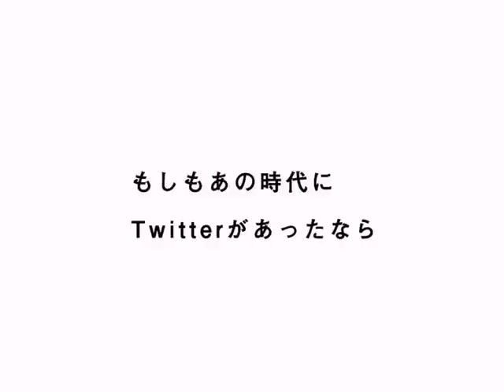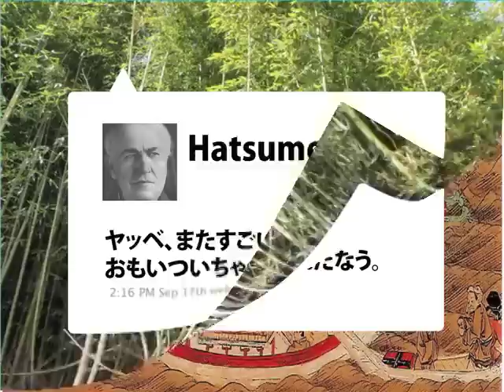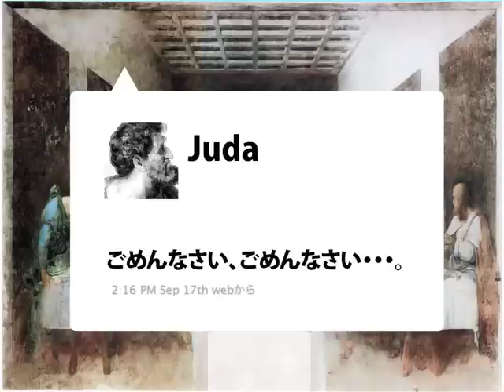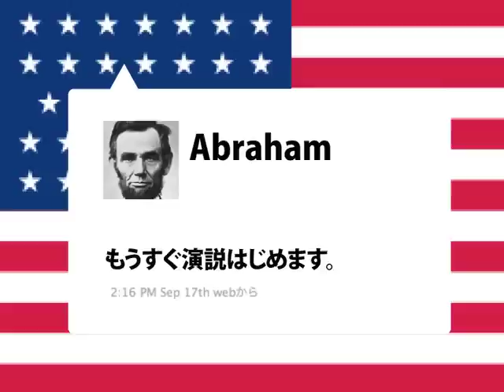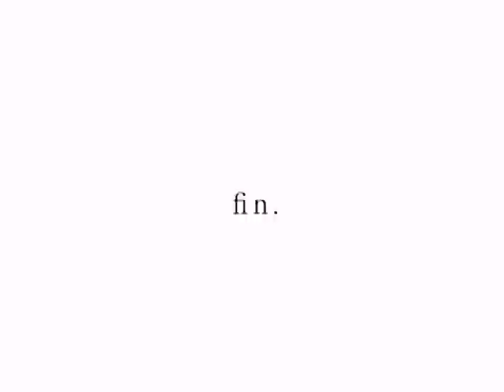もしもあの時代にTwitterがあったなら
ストーリー：東畑幸多
出演：毬谷友子